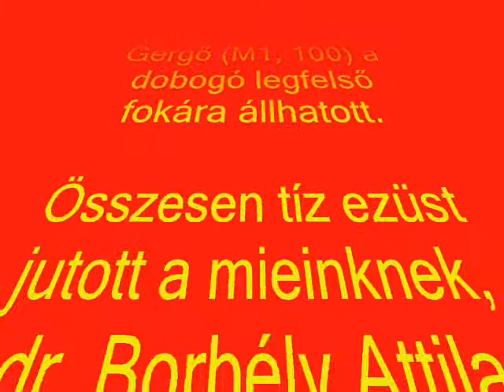ÖSTERREICH MASTERS JUDO OPEN LINZ 2009._